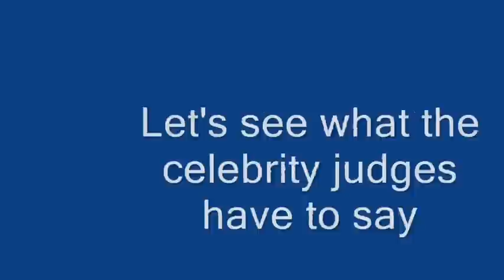SALFORD'S GOT TALENT EPISODE I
Salford's got Talent 2010 @ The Willows. In association with The Christie and Silky DJ's
Featuring an interview with the celebrity judge panel of Ed Blaney, Terry Christian and Peter Hook.
Michael Gomez was on security aswell!!